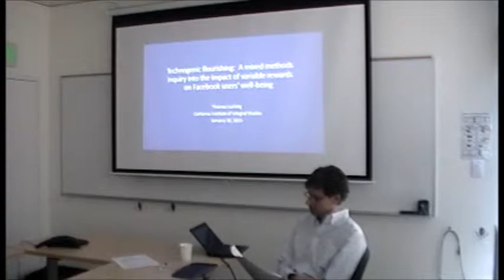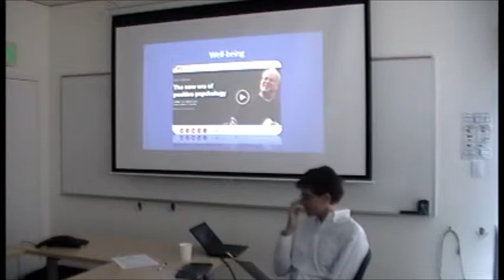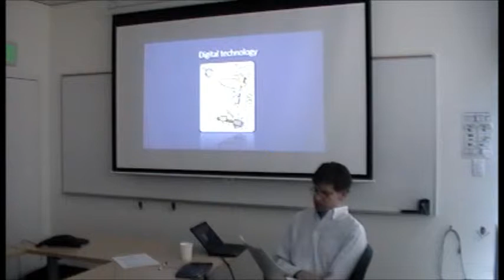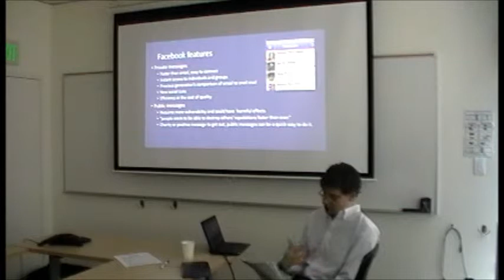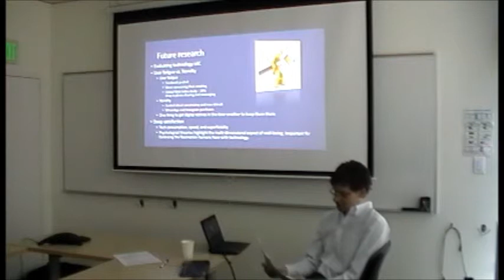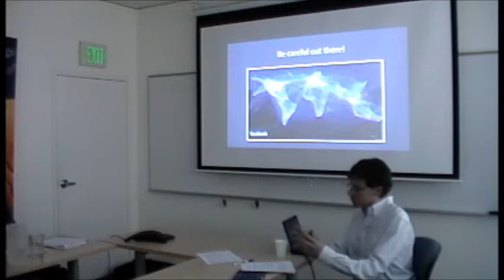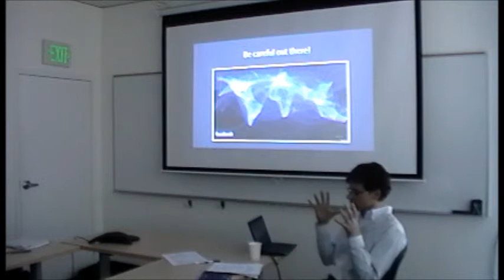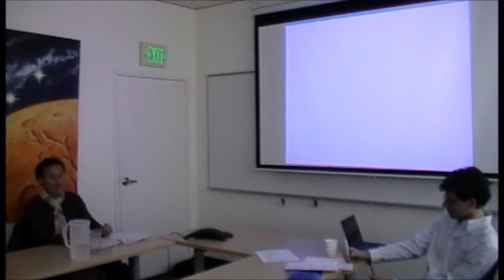"Technogenic Flourishing..." with Thomas Lucking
Psychological theories of well-being measure happiness and flourishing using multiple criteria.  One of these criteria is positive relationships.  Ample research on relationships has confirmed their positive impact on well-being.  From a 50 percent drop in the likelihood to die early to a direct correlation between the amount of friends and the level of happiness, the value of positive relationships is undeniable.

The digital landscape that we inhabit offers new ways to cultivate relationships; whether they are always positive remains an open question.  Humans are programmed to seek social acceptance and avoid social rejection.  Facebook taps into this core motivation by offering variable social rewards.  Habits are eventually formed which keep users coming back again and again for more rewards.  What impact does casual and habituated Facebook use have on relationships and other criteria defined by well-being theories?